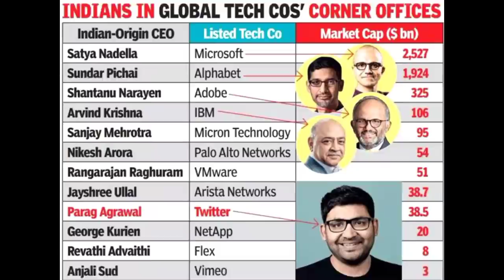My Biggest Motivation to Study Hard For NEET! 🔥 From NOTHING to AIR 2 & AIIMS 🌱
Want to get extremely best motivation to study hard for exams including NEET AIIMS IIT UPSC? In this most powerful motivational video based on my own life, I am explaining exactly how to get best motivation to study hard for all exams like NEET AIIMS INICET for all students, in Hindi.

✓ Best Motivation to study hard for NEET AIIMS INICET IIT UPSC
✓ How to get Motivation to study hard for NEET AIIMS INICET IIT UPSC
✓ Motivational video to study hard for NEET AIIMS INICET IIT UPSC
✓ Best motivation to study hard for exams in Hindi,
✓ How to get motivation to study hard for exams,
✓ Motivation to study hard for competitive exams,
✓ Motivation for students to study hard in Hindi,
✓ Best motivation to study hard for NEET AIIMS,
✓ How to get motivation to study hard for NEET JEE AIIMS UPSC IIT,
✓ Best motivational video to study hard for exams,
✓ Motivational video to study hard and become a doctor,
✓ Motivational video to work hard and concentrate on studies,

Credit:
Produced/edited using Kinemaster Android app.